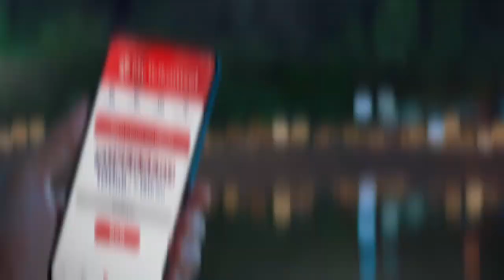Iklan Telkomsel “Super Seru”